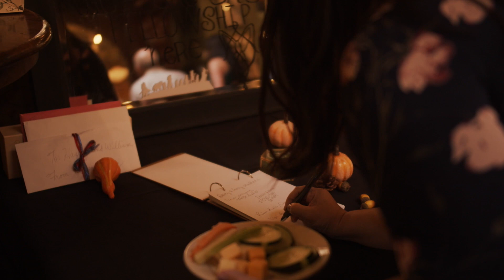Hayley & William's Wedding 2022